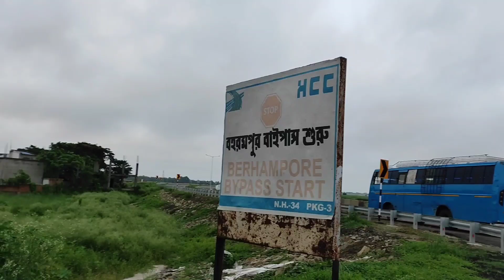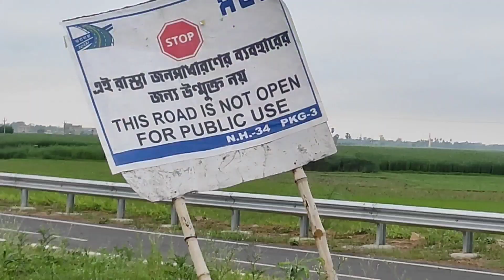Berhampore Bypass is READY to OPEN । জুলাই মাসের মধ্যেই শুরু হয়ে যাচ্ছে । খুঁটিনাটি সব তথ্য ।